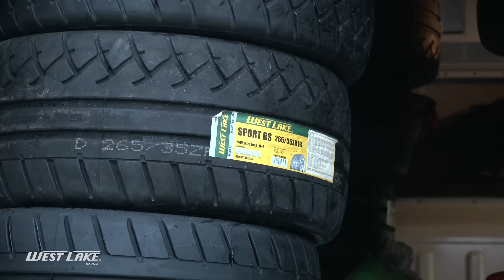Westlake Nürburgring 2k16